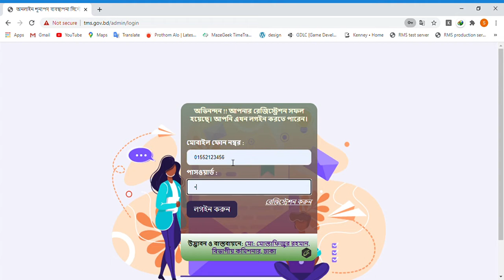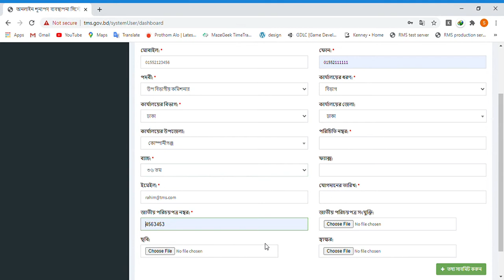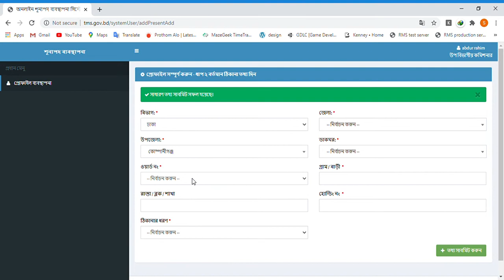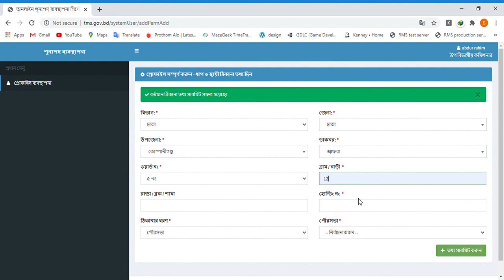TMS Profile update tutorial